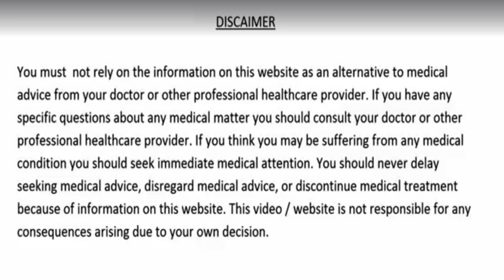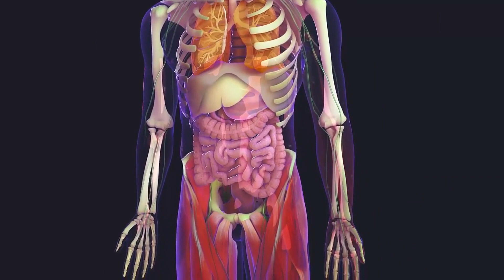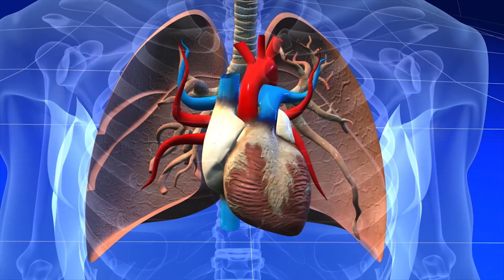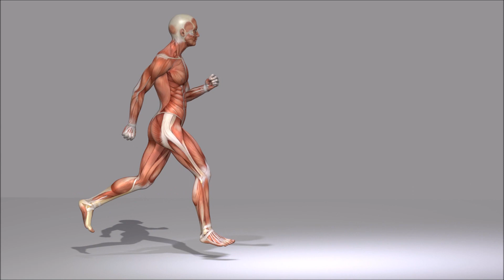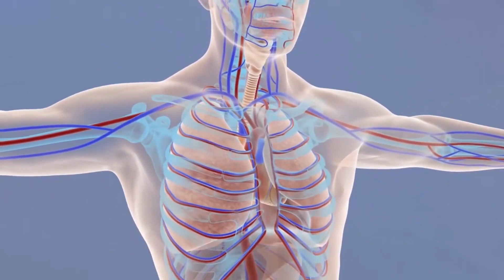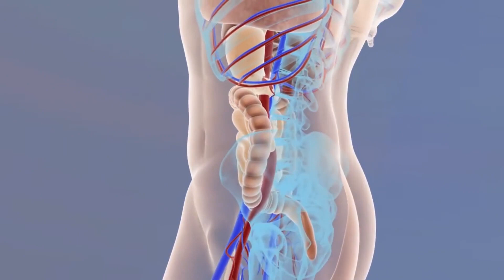3 दिन पिलो 100 साल तक बुढ़ापा/कमजोरी अनिद्रा थकान शुगर कोलेस्ट्रॉल मोटापा दिल की बीमारियाँ नहीं होंगी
3 दिन सिर्फ 1 चुटकी गर्म पानी में मिलाकर पिलो, 100 साल तक बुढ़ापा/कमजोरी, अनिद्रा, थकान/कमजोर आँखें, कैल्शियम की कमी, हड्डियों की कमजोरी, शुगर रोग, कोलेस्ट्रॉल पेट के रोग, मोटापा और दिल की बीमारियाँ कभी नहीं होंगी